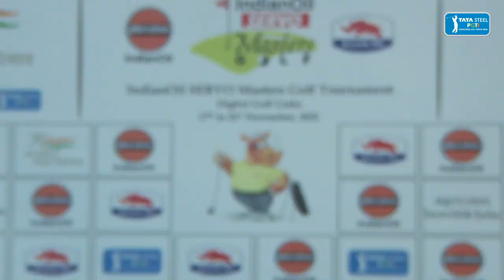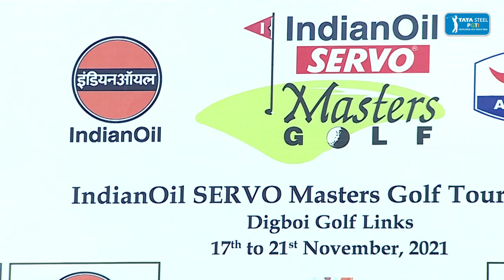IndianOil SERVO Masters Golf 2021: Inauguration Ceremony